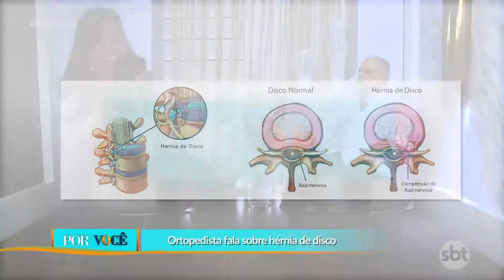Por Você - Ortopedista fala sobre hérnia de disco 27/07/19